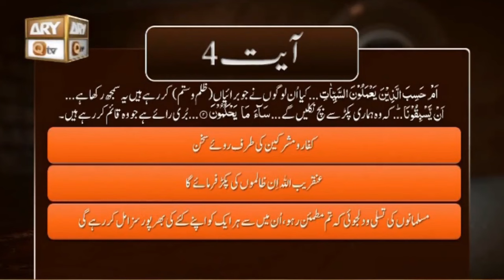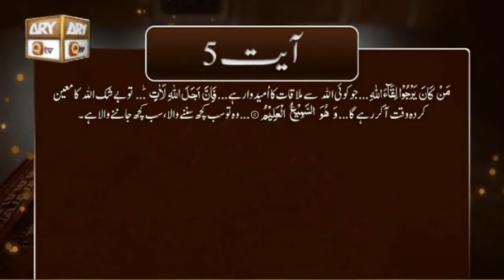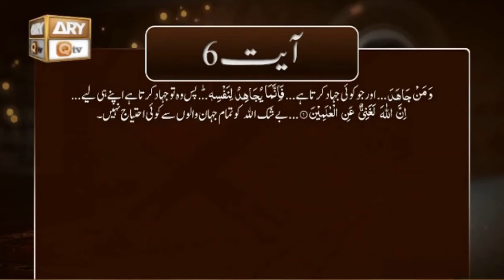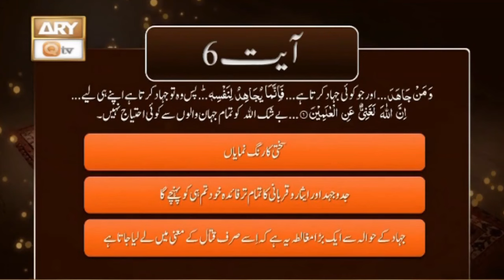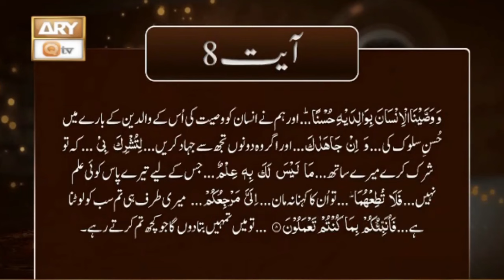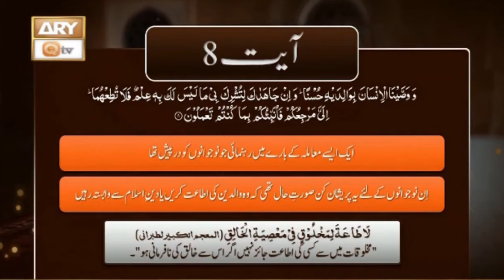Imaan walon ka Imtihan | Shujauddin Shaikh